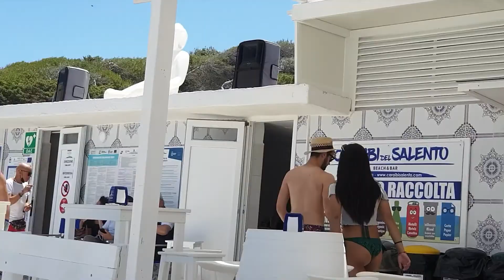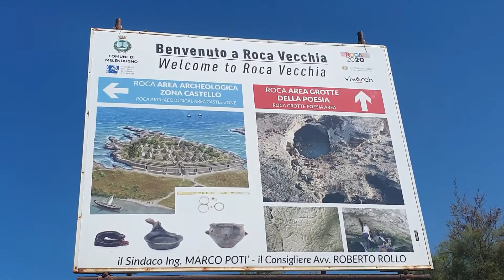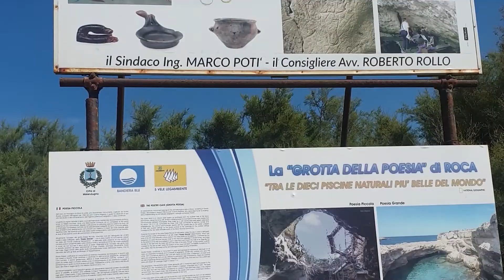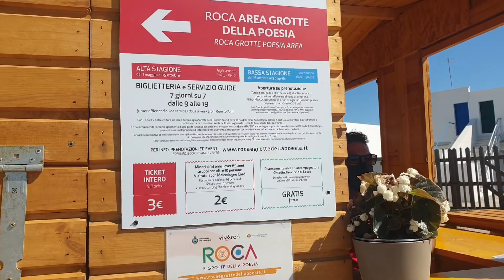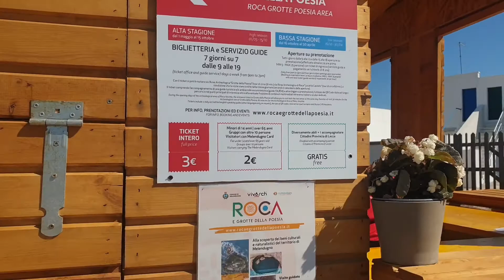roadtrip to the south of ITALY part6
nxt destination